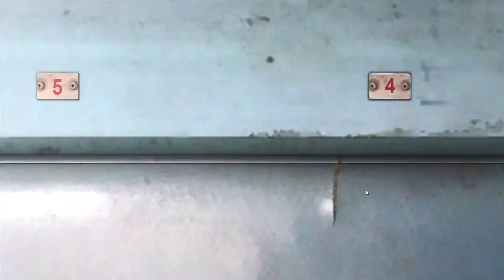Indian train departing in Railworks TS2021 | AKTrains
Game information :
Game name : Train Simulator 2021
Purchase this game on steam ..

Bhartiya Railsim Scenery pack (Paid) used in this route

My Laptop Specifications: 👇 👇

Display: 1920X1080 Full HD touch screen display
Processor: Intel core i5 8250U (8th Generation)
RAM: 8 GB DDR4 (2400 MHz)
Storage: (256 GB + 500GB) SSD
Graphics Card: NVIDIA GeForce GTX 1050 4 GB (GDDR5)

keyboard & mouse I use
my mouse pad

Purpose of this video:

Train simulator Indian Addons
Bharat stream addons
AKTrains Addons
download Bharat stream addons
Bharat stream free Addons
railworks gameplay
download railworks 3
download train simulator for Android
msts Indian railways
download msts open rails
download msts for android